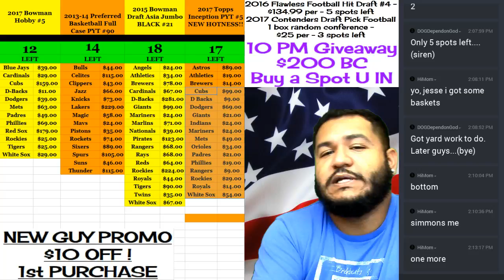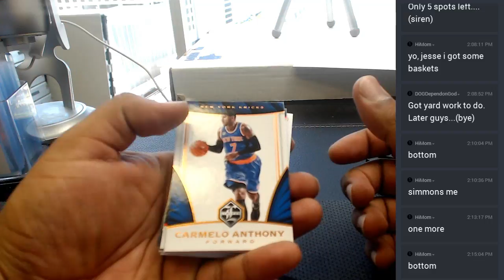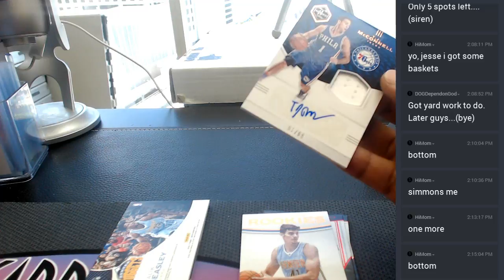2016 17 Limited Basketball Personal Box #3 05 21 2017